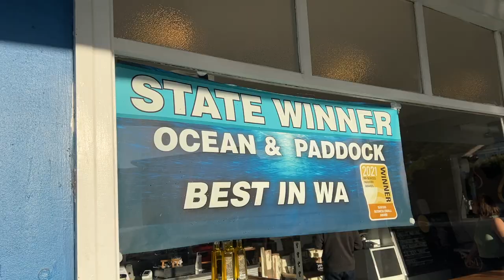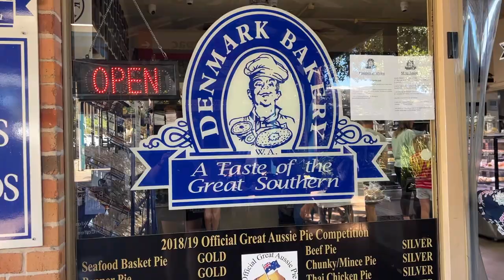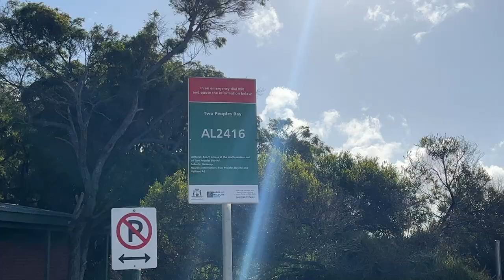5 Day Itinerary in Australia’s South West | Albany & Denmark | Perth Life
Wow, to say I was blown away by this region is an understatement. Can’t wait to come back here again soon!

Day 1:
- Blowholes in Torndirrup National Park, Albany (check the signs to see if they’ll be blowing! It’s a 1mile walk each way from the car park, we heard they weren’t blowing so didn’t go the whole way)
- Bald Head Trail Walk: a 13km return walk along the Flinders Peninsula with the most breathtaking views. It took us approximately 4.5 hours (including a stop for lunch and a couple of short drone film breaks!). Challenging and tiring in places but definitely manageable and extremely rewarding. Take plenty of water and snacks and I’d recommend walking boots!
- Misery beach: Australia’s Best Beach 2022, bring bathers so you can cool off here!
- The Gap & Natural Bridge in Torndirrup National Park
- Gull Rock for sunset (with fish and chips - and yep they did stay hot enough in our cool box!)

Stay: Albany town centre
Eat: Ocean & Paddock fish and chips

Day 2: Denmark! 40ish minute drive from Albany
- mooch around the cute shops in Denmark
- Elephant Rocks & Greens Pool - spent a couple of hours here reading, swimming, chilling.
- The Dam (brewery/distillery) for lunch
- Forest Hill winery for a wine tasting

Eat: Due South, Albany

Day 3: camping!
- Check out Dog Rock
- Drive east to find a camp spot - we ended up at East Bay Camp Area
- Walk along Two Peoples Bay & dip between the rocks at the end

Day 4: camping
- read, walk, fish, chill, whatever you like! We stayed put at East Bay and walked along Two Peoples Bay again and did some more swimming

Stay: we stayed at East Bay Camp Area by Two Peoples Bay
try Waychinicup Inlet Camping Area (get there early, ensure your car can handle a 6km unsealed road to get there)
Try Normans beach (5 spots, full of grey nomads when we tried!)

Day 5: pack up and head back!

Artist: Crowander